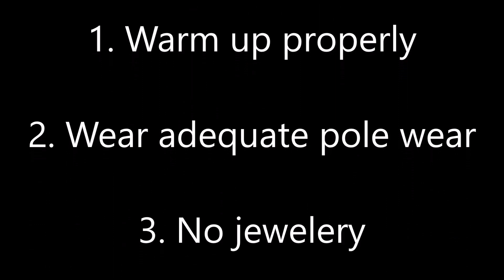How To Pole Dance #25 GARBAGE GRINDER Tutorial Intermediate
Willkommen zu einem unserer kürzesten Tutorials - Garbage Grinder. Hier ist die Balance und Höhe sehr essenziell. Mit ein bisschen Übung wird euer Garbage Grinder wie ein Spagat aussehen. Wir wünschen euch ganz viel Spaß beim Üben, - hinterlasst uns gerne ein Feedback.

Welcome to one of our shortest tutorials - Garbage Grinder. Balance, weight displacement and height are very essential for successfully making this move look like a split.